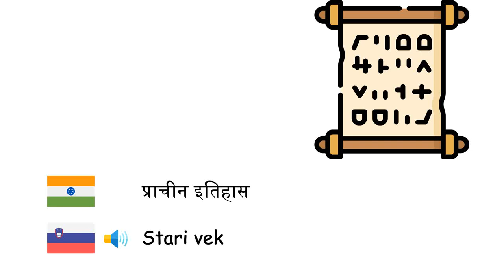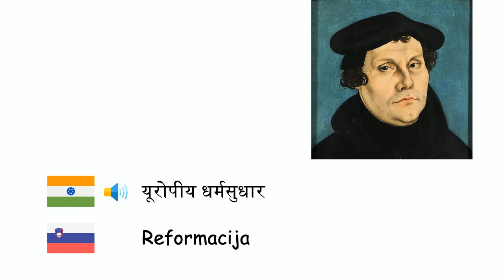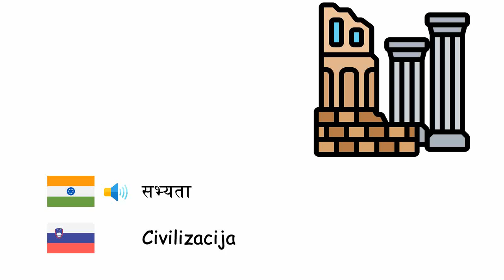इतिहास (स्लोवेने भाषा) (hi-sl)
Fone TV
hi-sl-37
Zgodovina (Slovenščina)
प्रागितिहास - Prazgodovina
हिमयुग - Ledena doba
पाषाण युग - Kamena doba
कांस्य युग - Bronasta doba
लौह युग - Železna doba
प्राचीन इतिहास - Stari vek
मध्ययुग - Srednji vek
नूतनतम युग - Holocen
सामंतवाद - Fevdalizem
साम्राज्य - Imperij
उपनिवेशवाद - Kolonializem
पुनर्जागरण - Renesansa
यूरोपीय धर्मसुधार - Reformacija
औद्योगिक क्रांति - Industrijska revolucija
राजतन्त्र - Monarhija
राष्ट्र - Nacija
जनजाति - Pleme
पुरालेख - Arhiv
गढ़ - Grad
शान्ति - Mir
युद्ध - Vojna
सन्धि - Mednarodna pogodba
राजा - Kralj
प्रथम विश्व युद्ध - Prva svetovna vojna
द्वितीय विश्वयुद्ध - Druga svetovna vojna
घेरा - Obleganje
सभ्यता - Civilizacija
लड़ाई - Bitka
सामंत - Vitez